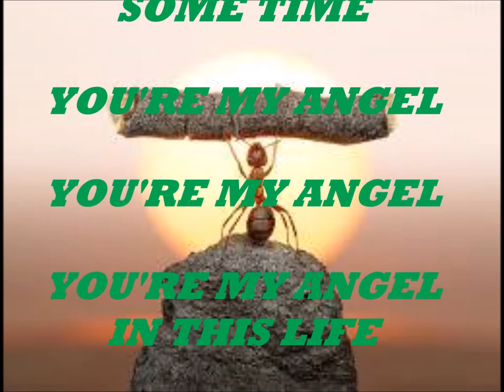JUMBAR - sweet little angel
words anl lyrics - jumbar